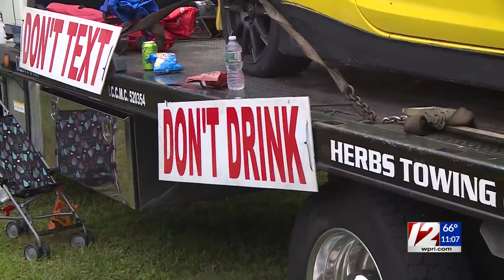National Night Out - A day for police officers, firefighters, and others to interact with the commun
National Night Out - A day for police officers, firefighters, and others to interact with the community